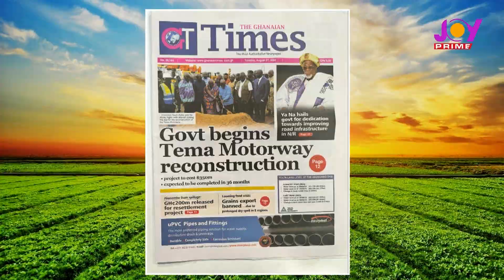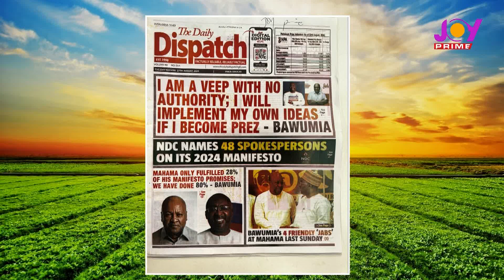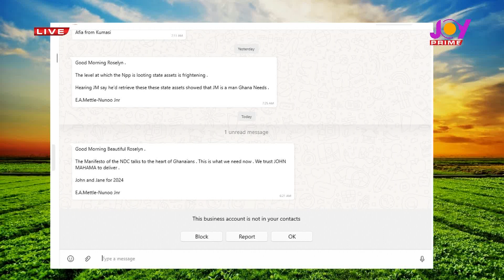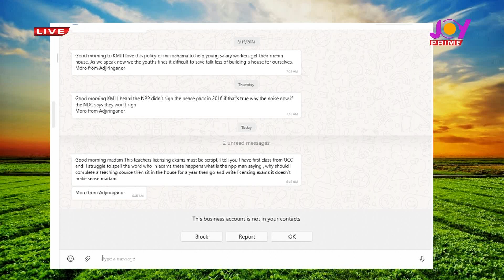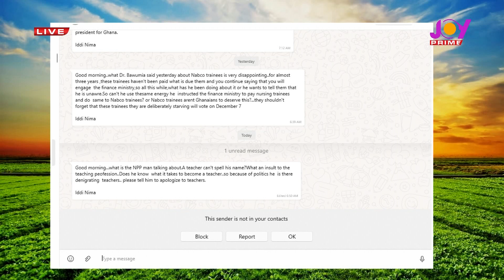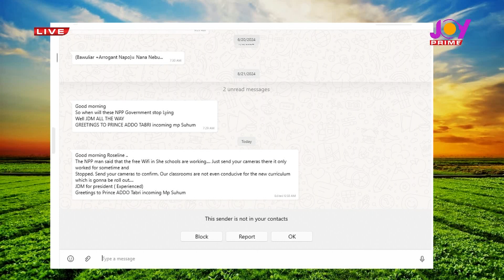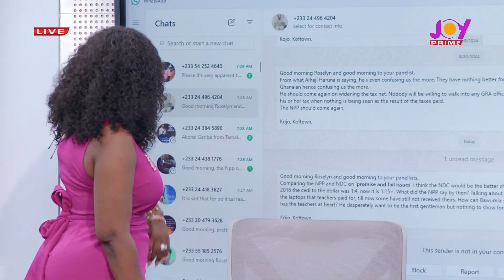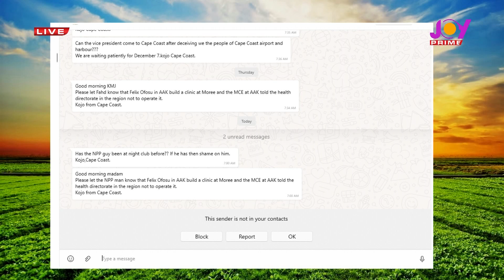Election 2024: If NDC is to reset Ghana, they'll cancel a lot of things - Benjamin Gyewu- Appiah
If NDC Is To Reset Ghana, They'll Cancel A lot of Things - Benjamin Gyewu- Appiah || News Flash